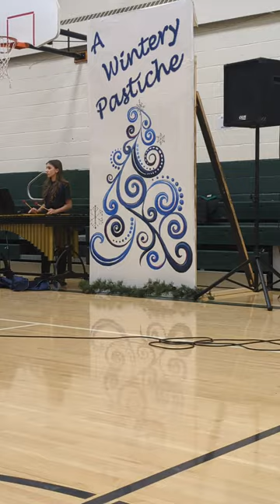Badger High School 2023 Winter Concert (1)